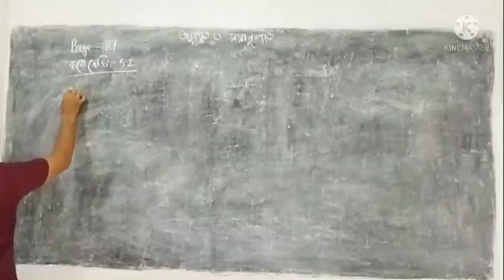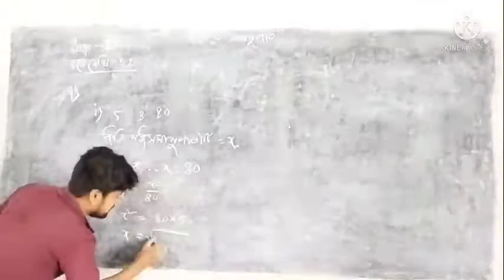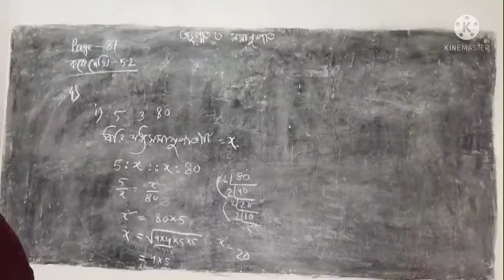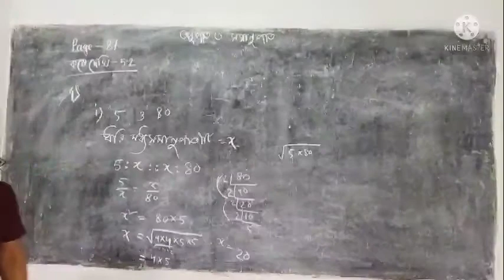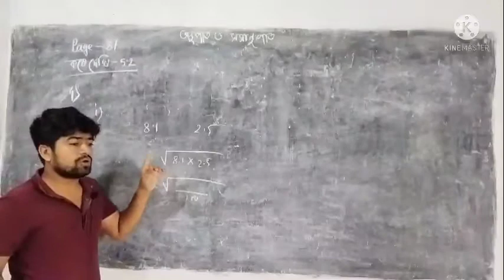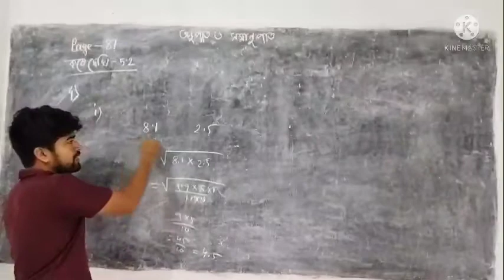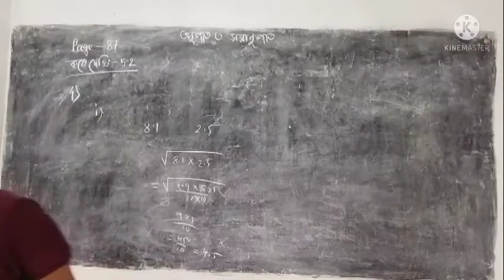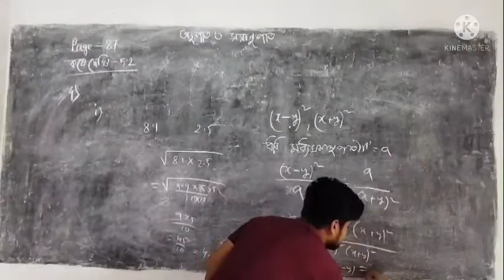Ratio and proportion (অনুপাত ও সমানুপাত) 4(i, ii, iv)